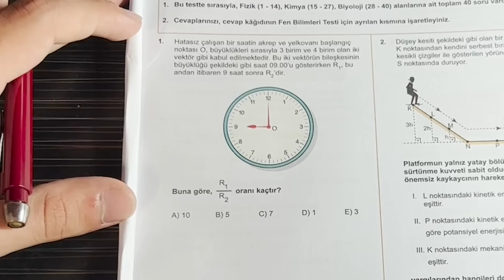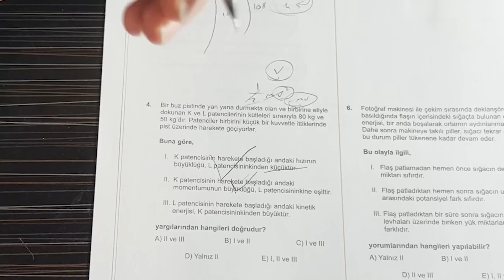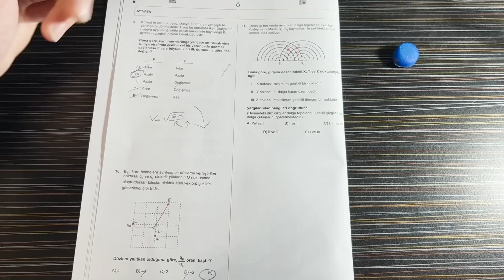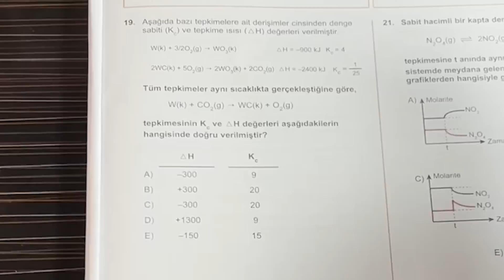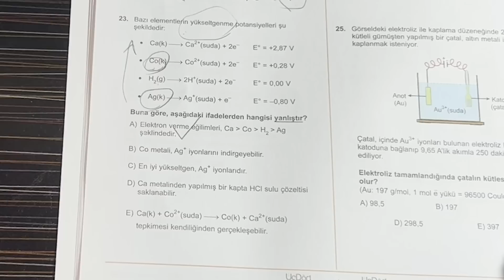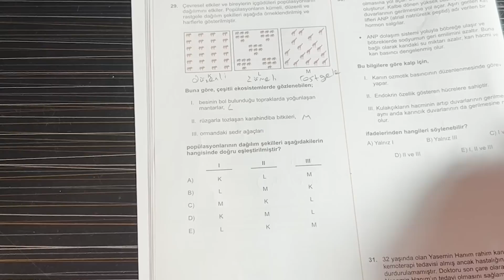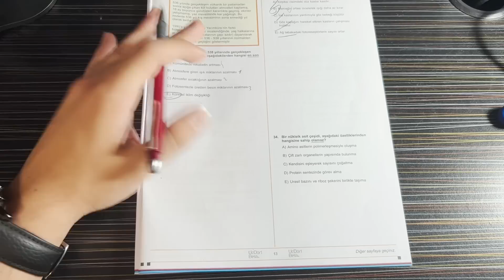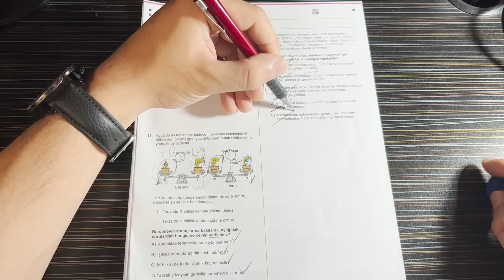YKS ÖNCESİ ÇITIR AYT FEN ÇÖZÜMÜ (Derece Öğrencisi Gözünden)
🤗Merhaba, ben Burak Mert Yıldırım. 2022 YKS'de TYT 2791.si AYT 5446.sı olarak Gazi Üniversitesi Tıp Fakültesine Yerleştim. Sizlere sınav sürecinde yaşadıklarımı yardımcı olmak amacıyla mizahi ögelerle süsleyerek paylaşıyorum.

💬 Sorularınız için kişisel instagram hesabım : buraqmert